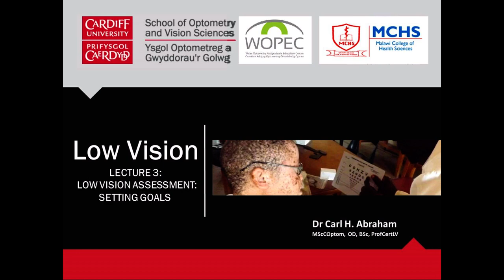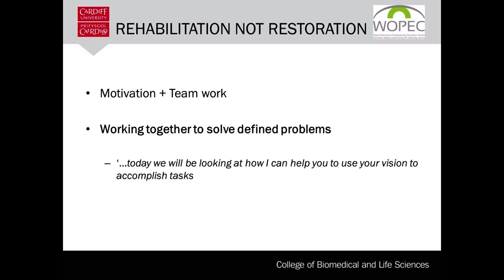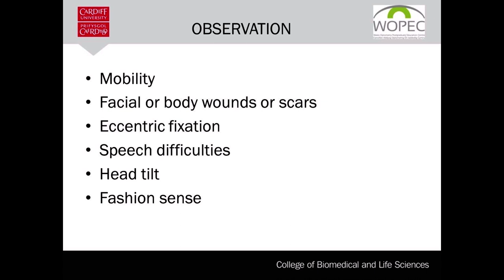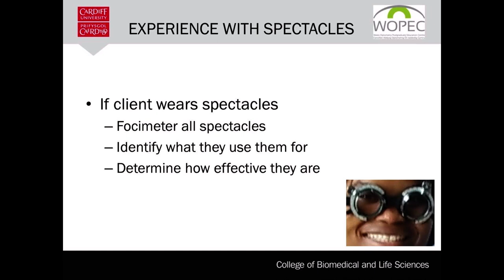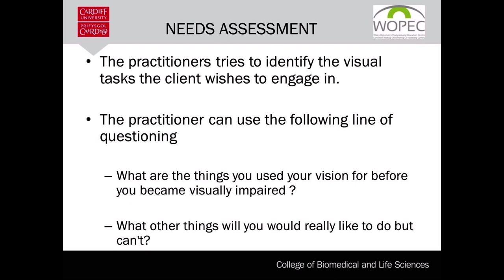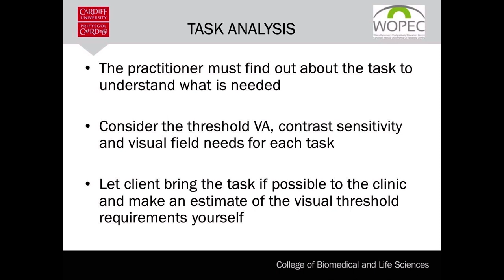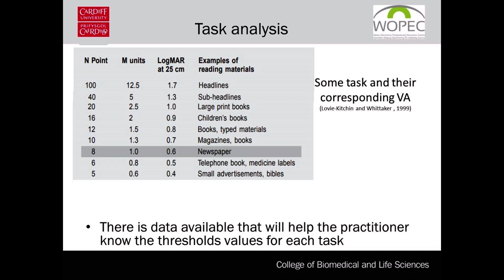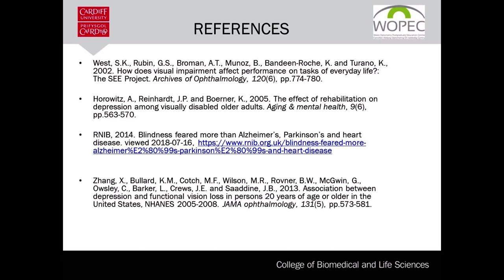Lecture 3 - Low Vision Assessment Setting Goals